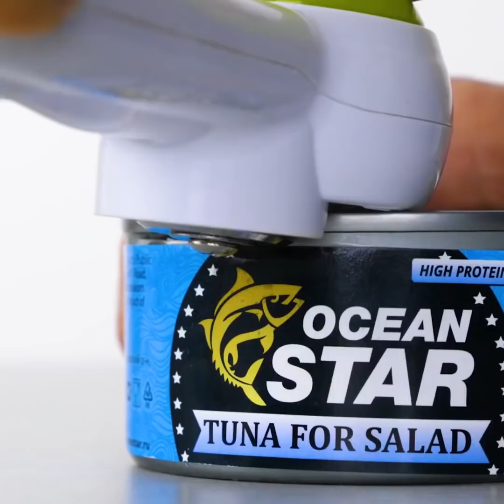23 TRUCCHI IN CUCINA CHE CAMBIERANNO LA TUA VITA PER SEMPRE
00:38 Brillante idea col bacon
00:28 Trucco intelligente con la siringa
05:33 Come usare una bottiglia in cucina
09:01 Trucchi veloci in cucina
11:12 Sbarazzati di una macchia d'olio